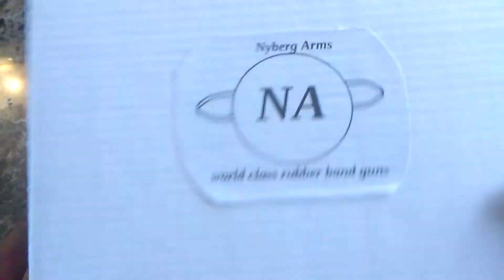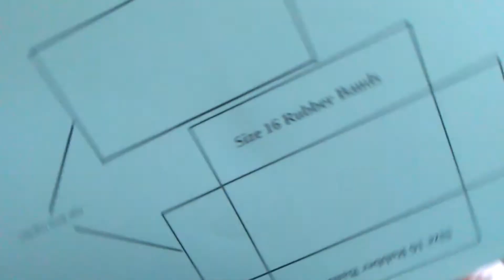Nyberg Arms Raptor Pistol Unboxing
Ever wonder what you'll get if you order a Rubber Band Gun from Nyberg Arms? well, now you can see!